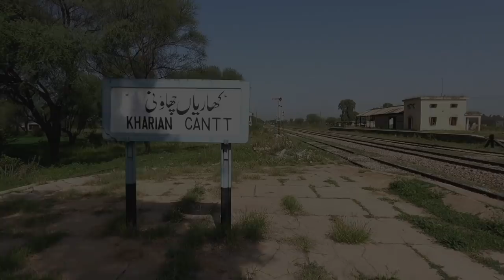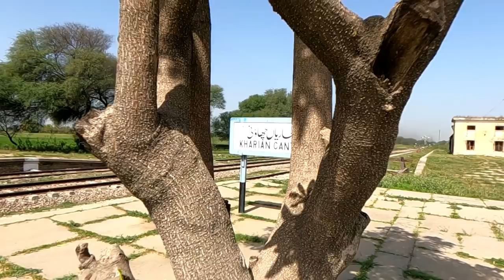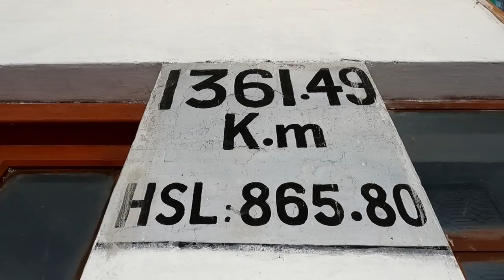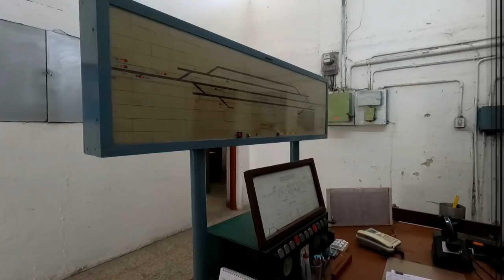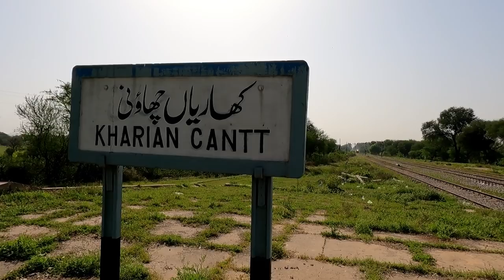Irresistibly Beautiful Kharian Cantonment Railway Station & Rumbling Trains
Hello Everyone, Today's vlog is very close to my heart.. because in this visit I not only got to see my beloved trains cruising but also explored one of most beautiful railway station in Rawalpindi Division. This is Kharian Cantonment Railway Station which is located few kilometers away from Kharian City. It is an administrative unit of Gujrat District in Punjab province and considered an important railway station of Pakistan Railways.
In this visit, we explored the nature rich railway station and also ate the delicious treat of wild mulberries which was a unique experience. You will love this vlog, so sit back, relax and enjoy!

00:00 Vlog Intro
00:47 Introducing Kharian Cantt Railway Station
01:35 Leaving Lahore on My Motorcycle
02:33 Picking Up Hasnain from Lalamusa Jn
03:39 Beautiful Kharian Cantt Railway Station
05:38 Wild Mulberries Tree Scavenge Hunt
06:31 Abandoned Goods Platform
06:47 Meeting Assistant Station Master
09:07 Rumbling Train Actions
13:04 Awam Express Meets Tezgam
18:32 Leaving Kharian & Lunch at Jhelum
19:15 Closing Notes & Goodbye